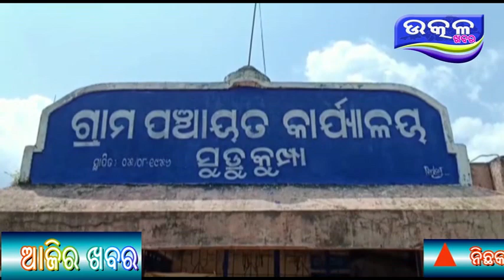Sarapancho nko manamukhi sasan - Ajira Odisha Utkal Khabara